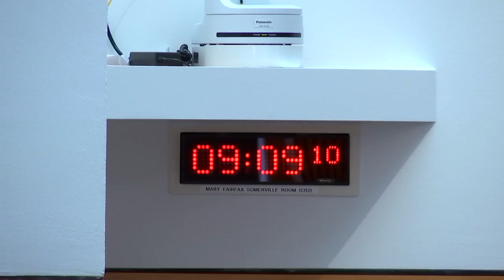Net Zero, Energy and Transport Committee - 21 September 2021